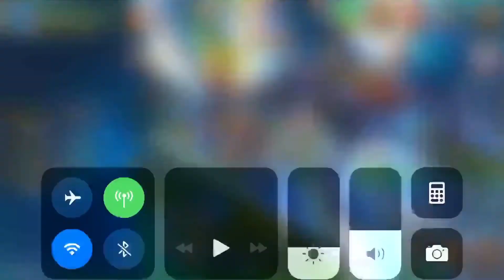Goddess Primal Chaos | Alliance War 02.16.19 | HvnsLegion v Akatsuki v Veritas